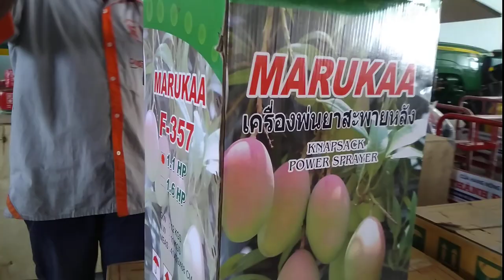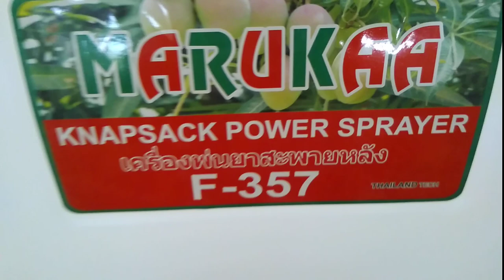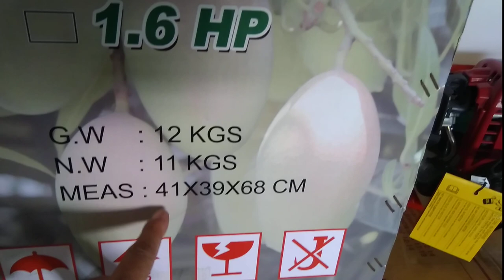Máy xăng phun thuốc 0886356707